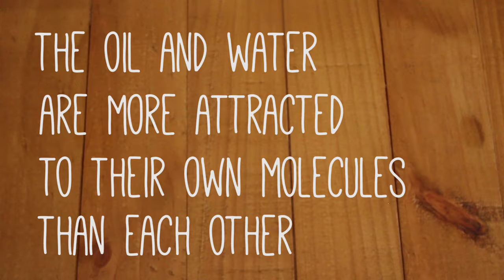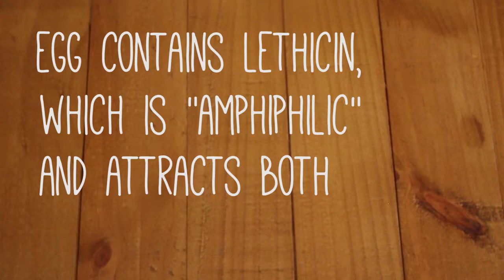ღღ Oil & Water - Pop Up Science Experiment ღღ